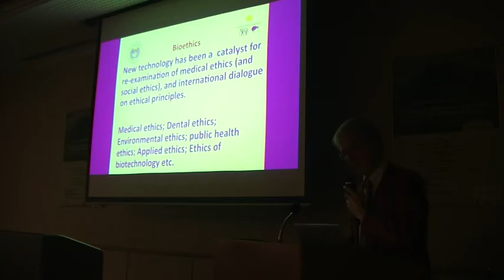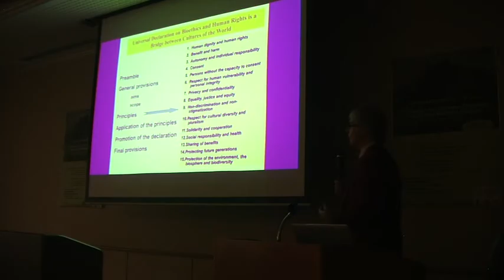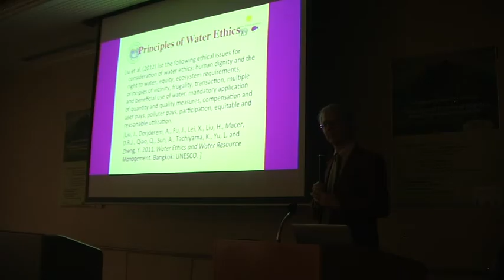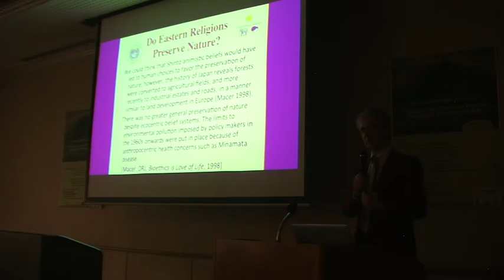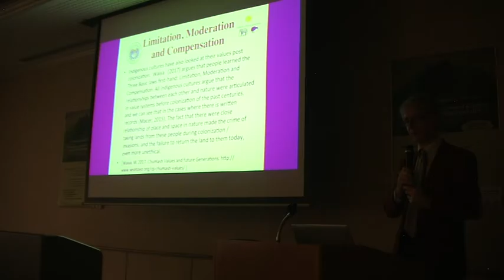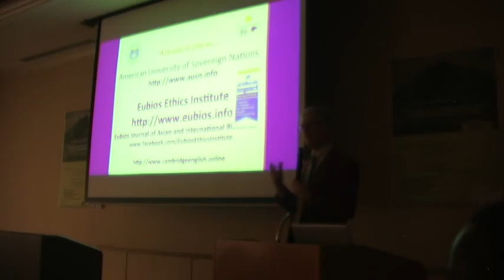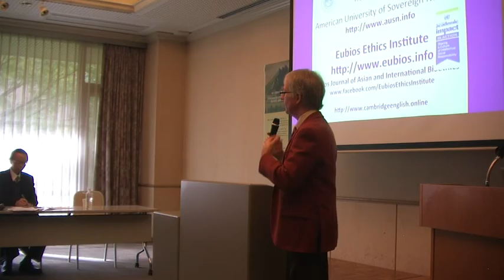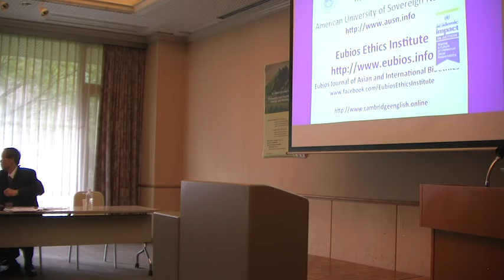Rebuild the Bridges of Interdisciplinary Bioethics - Prof. Dr. Darryl Macer, President, AUSN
We Can and Must Rebuild the Bridges of Interdisciplinary Bioethics (Dedicated to Jayapaul Azariah) - Prof. Dr. Darryl Macer, President, AUSN.  Explore scholarships for postgraduate study at American University of Sovereign Nations through Eubios Ethics Institute Decolonizing Education for All.